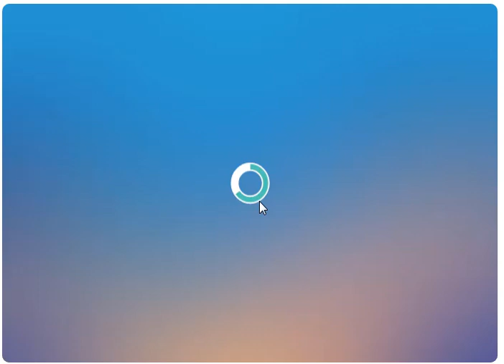CP: J'apprends les chiffres en s'amusant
J'apprends les chiffres en s'amusant